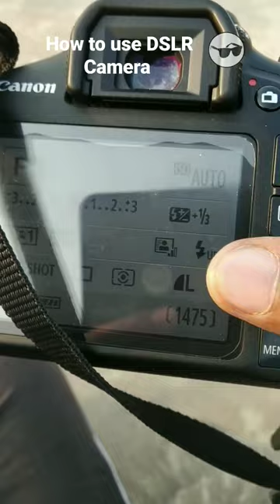How to use DSLR Camera